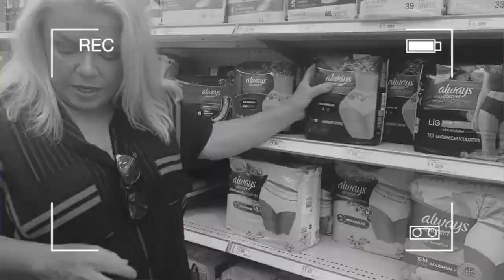💦 𝙸 𝚆𝙴𝚃 𝙼𝚈𝚂𝙴𝙻𝙵 💦 - JENNY TALIA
𝗕𝗥𝗔𝗡𝗗 𝗡𝗘𝗪 𝗙𝗨𝗖𝗞 𝗜𝗧 𝗨𝗣 𝗙𝗥𝗜𝗗𝗔𝗬! 🔥

For all my bladder challenged mamas out there!
𝘛𝘈𝘎 𝘴𝘰𝘮𝘦𝘰𝘯𝘦 𝘸𝘩𝘰 𝘤𝘢𝘯’𝘵 𝘩𝘰𝘭𝘥 𝘵𝘩𝘦𝘪𝘳 𝘱̶𝘪̶𝘴̶𝘴̶ 𝘞𝘌𝘌!

See you Friday 25th June for the next livestreamingfromquarantining 😷 🎥 Link in to grab your ticket 𝘢𝘯𝘥 𝘸𝘢𝘵𝘤𝘩 𝘢𝘯𝘺𝘵𝘪𝘮𝘦 𝘺𝘰𝘶 𝘭𝘪𝘬𝘦!